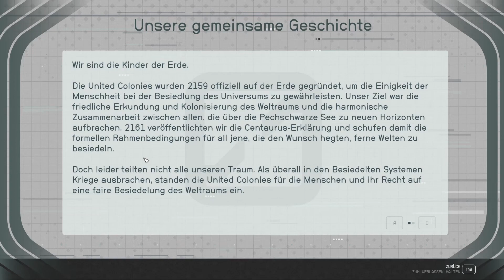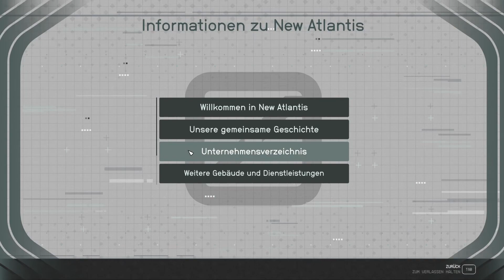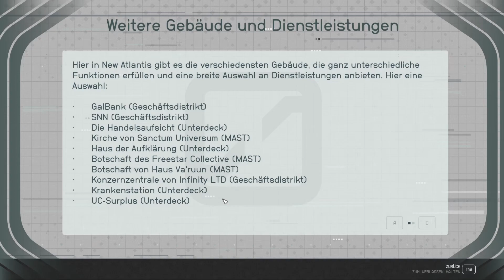NEW ATLANTIS die STADT der TRÄUME - 05 - STARFIELD 🪐 Let's Play Deutsch